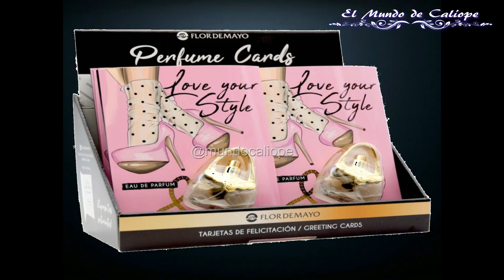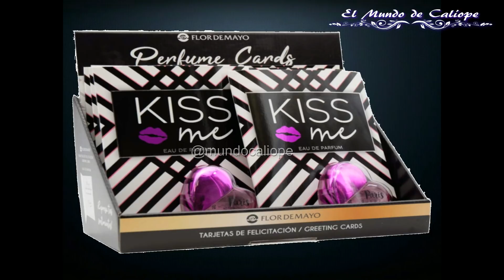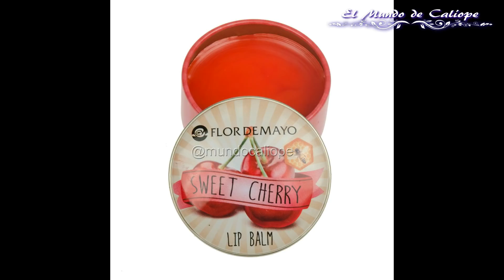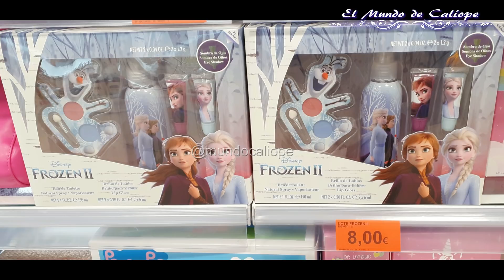😍 NOVEDADES MERCADONA NOVIEMBRE 2019 😍 | Nuevos PERFUMES y sus CLONES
⬇️⬇️ 🦋🦋DESPLIÉGAME PARA MAS INFORMACIÓN🦋🦋 ⬇️⬇️

Os comento los ÚLTIMO productos de Mercadona de perfumería y sus clones.